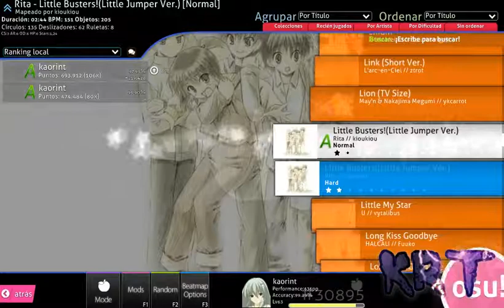Osu! Little busters!